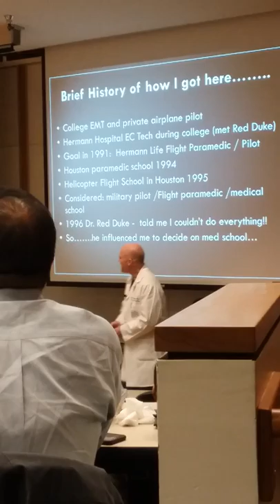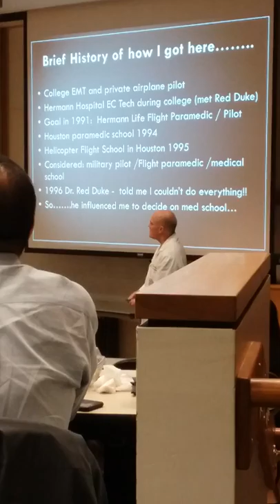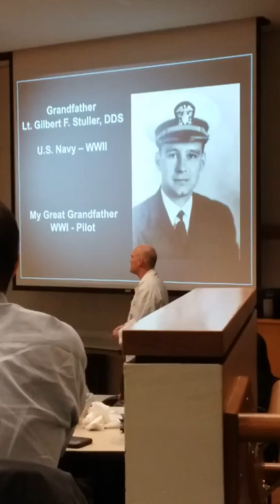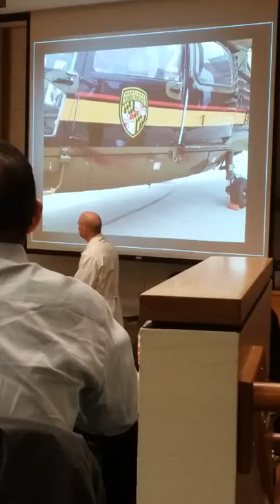Dr. Christopher Stephens Part 1